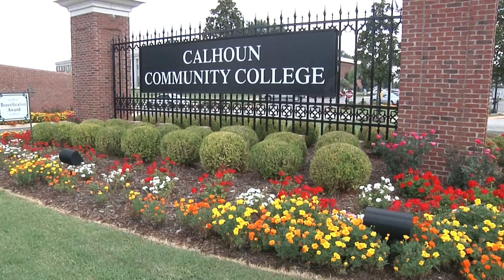Honors Day 2014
Calhoun Community College Honors Day 2014